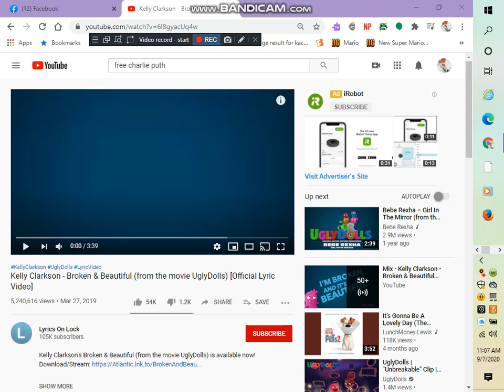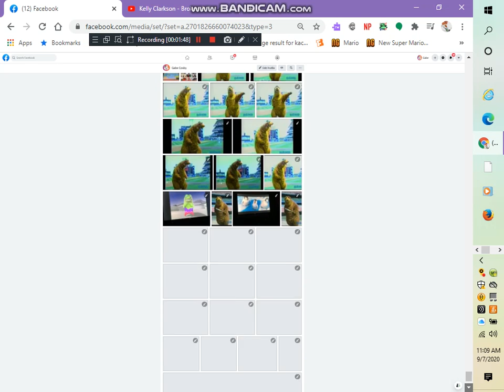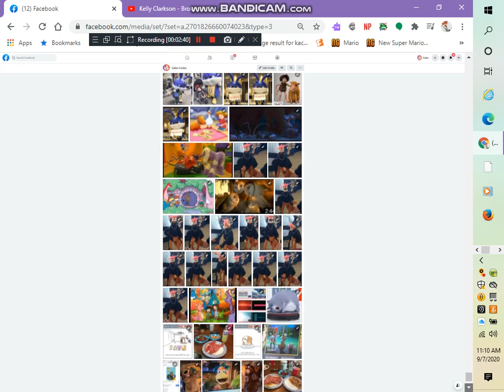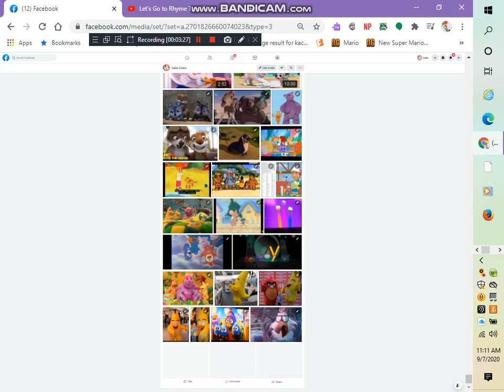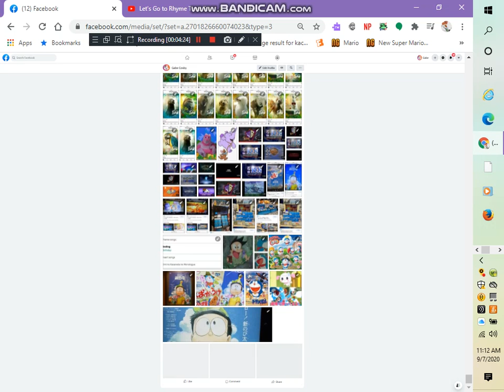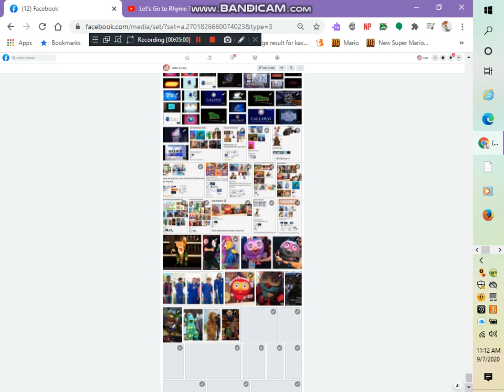tutter blaster 3